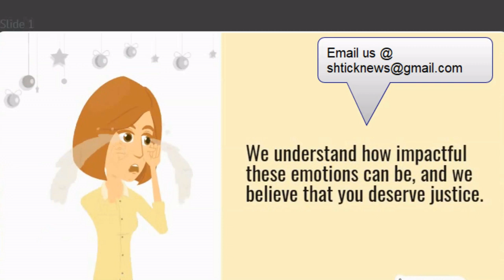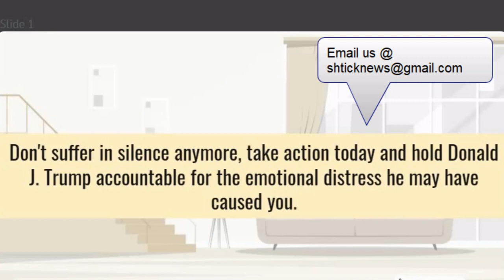Dana White *Sues* Donald Trump because of Bud light partnership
All events are fictional. Video shows how ridiculous things are or could be.

United States Uk Ukraine USA army navy Airforce marine coastguard republican vote dangerous trending fyp China Iran Israel Gaza fox news spoof fake news president Jussie Smollett trump Ron Desantis Vivek Nikki Haley Chris Christie mike Pence 2024 Jim Jordan fox MSNBC CBS NBC Bud Light UFC Dylan Mulvaney Dana White